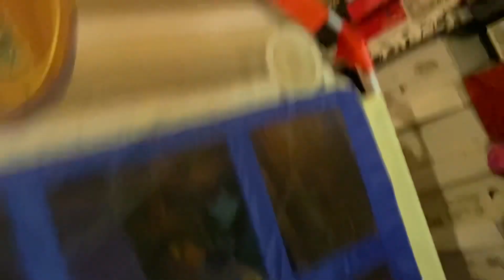PASE UNA VERGÜENZA 😳 🤣/+FUIMOS A UN BAUTIZO! 🕊️